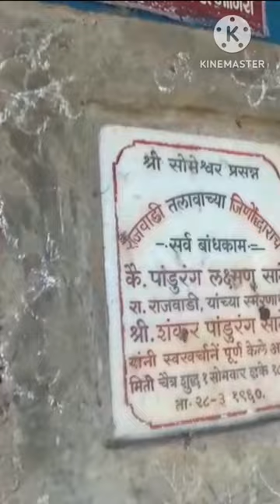We saw an ancient natural geyser in Sangameshwar, Hot Water Spring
After walking through the jungles we saw the first tourist spot of the day in Sangameshwar, the hot water spring or garam panyacha kund as the say, गरम पान्याचा कुंड in Ratnagiri Trip Travel Vlog.